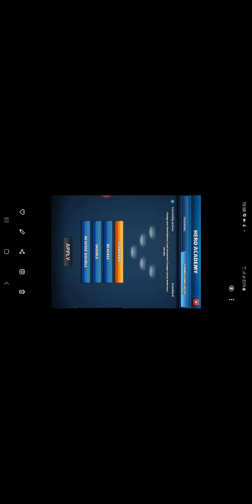Empires & Puzzles Beta Leaks #2: Variable Überfall Aufstellungen?!?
Hallo zusammen und vielen Dank fürs reinschauen.
In diesem Format geht es darum ein bisschen mehr um die Zukunft des Spiels.
Wenn Ihr Fragen oder Anregungen habt, unten ist die Kommentarfunktion.
Auch konstruktive Kritik ist gern gesehen.
P.s .: Beta Leaks garantieren nicht das dies so auch live geht!!!